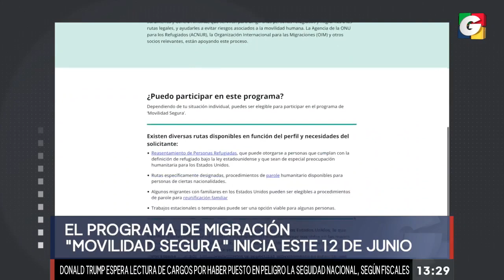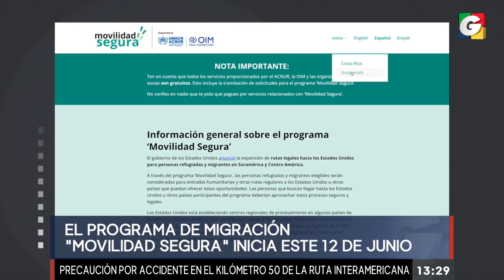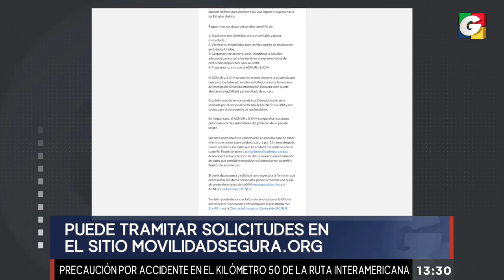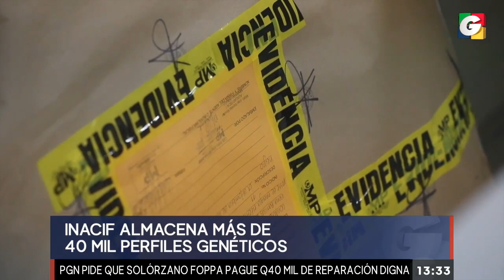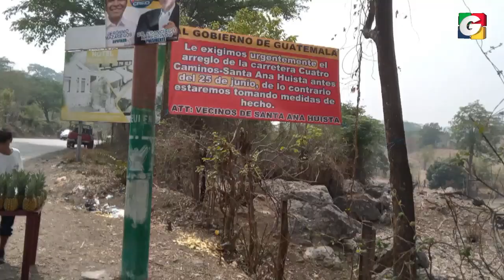Noticiero EN VIVO 1 pm, 13 de junio de 2023